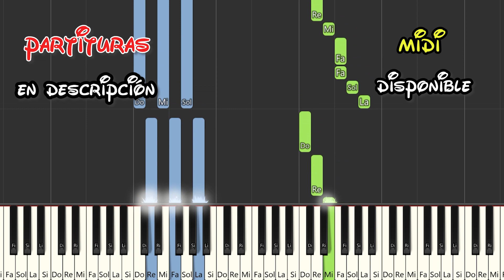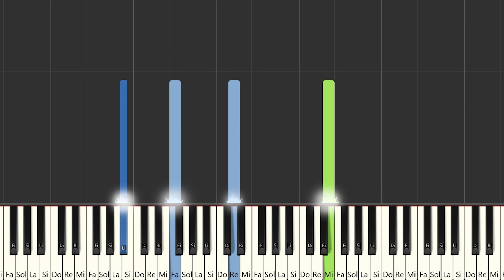Brunette - Future Lover | Armenia 🇦🇲 | Eurovision 2023 | Piano Tutorial / Partitura / Karaoke / MIDI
Aquí tenéis el tutorial de cómo tocar @BrunetteMusic  - Future Lover | Armenia 🇦🇲 | @EurovisionSongContest   con la partitura , el vídeo y el MIDI